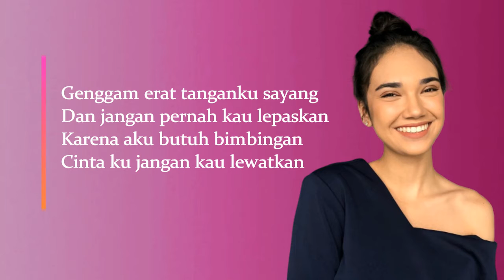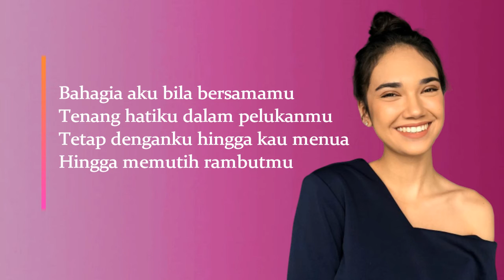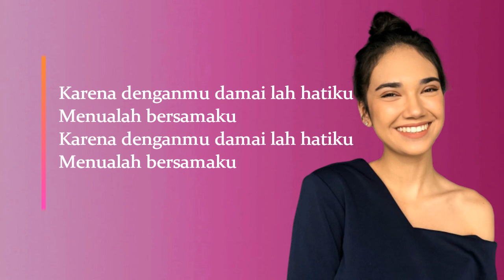Bahagia Bersamamu - Haico (Cover + Lirik) By Yoffa Full Video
Bahagia Bersamamu - Haico (Cover + Lirik)  By Yoffa